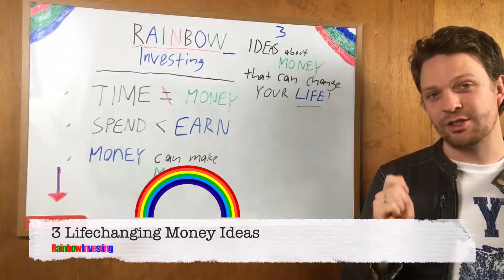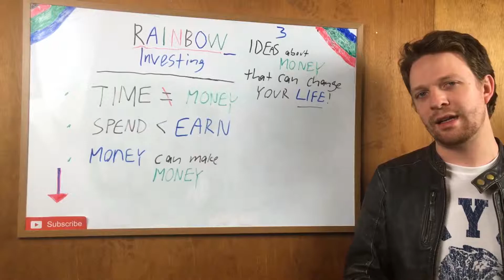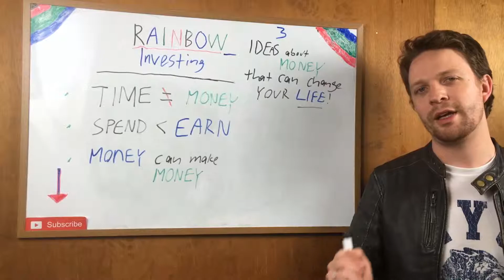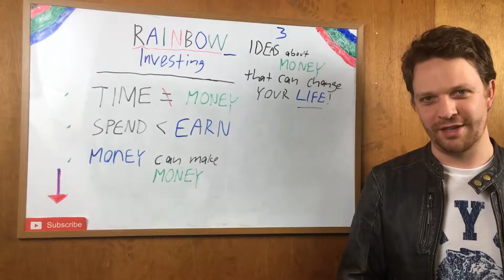Mind-Bending Money Ideas Everyone Should Know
We look at some life changing ideas about money that everyone should know. Use these to get financially free and manage your money better!